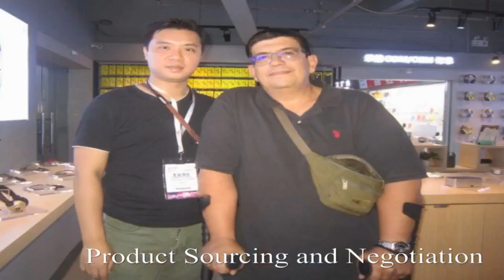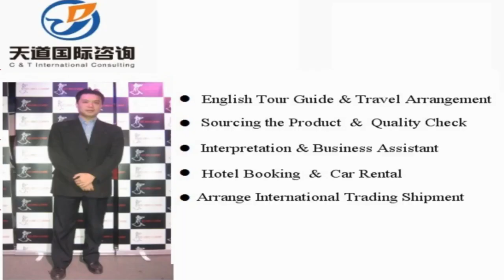Your Partner in Construction & Real Estate Product Procurement China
Vchat: huangyiyun328
Skype: michael_328_2

Hi, This is Michael, I am a professional sourcing agent of in China, and specialized in sourcing Construction & Real Estate Product in China. Our mission is to help you make doing business easy.

Michael Huang
C &T International Consulting Co.,Limited
Wechat: huangyiyun328
Skype: michael_328_2